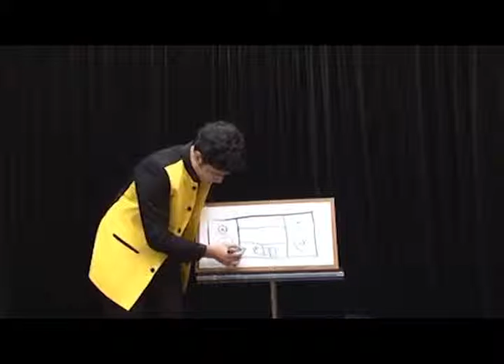Transformation of Painting to CD Player by Tora Magic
This item was designed and produced by Tora Magic Company - by Hamed, Tora's son.

At first, the audience sees a combination of a white board with a picture frame on a table.

The magician takes the board and draws a CD player on it.

He places his drawing on the table and shows an empty cover. This cover is placed over his drawing.

He lifts up the cover and, magically, the audience sees with disbelief that the drawing has transformed into to huge CD player!

The magician can show all sides of CD player to the audience.

This item included a table, a whiteboard with frame, and a giant CD player.